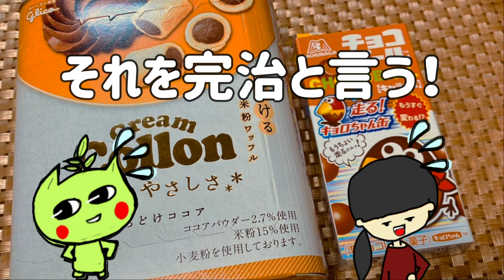作品紹介山茶花(サザンカ)のつまみ細工！あぼちゃがお掃除頑張りすぎて体調不良！？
サザンカのつまみ細工ハンドメイドアクセサリーとあぼちゃがお掃除頑張ったお話✨

■あぼかぼの店はコチラ！